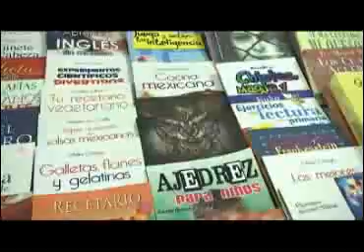Promueven jóvenes del PRI a emprendedores de Tlaxcala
A fin de promover y dar a conocer la producción de jóvenes emprendedores de Tlaxcala, organizaciones del PRI en Apizaco, organizaron la primera Exposición de Emprendedores 2016.